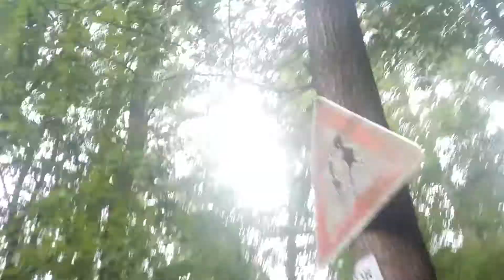Dolina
žluťas 10